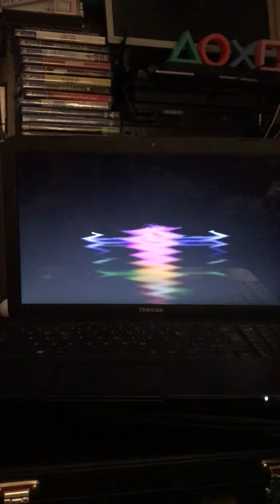After filming this I fell and collapsed record recovery ?!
Ask for help Neil with news & your health is ok